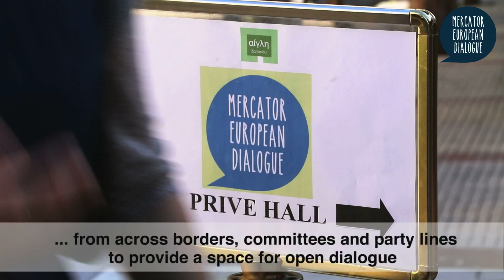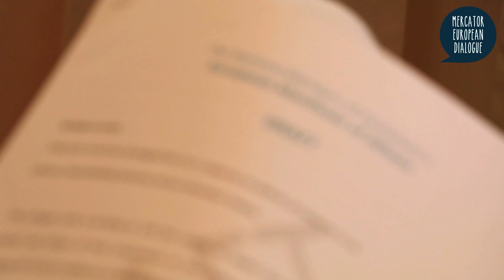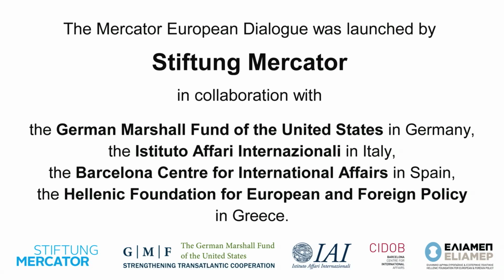Mercator European Dialogue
There is an urgent need to reconnect the European idea to both political elites and citizens in order to renew a sense of ownership of the European project.The Mercator European Dialogue aims at encouraging and growing a European network of emerging as well as senior parliamentarians.